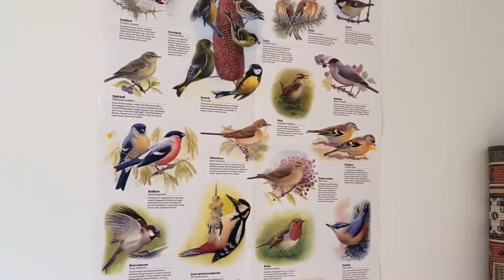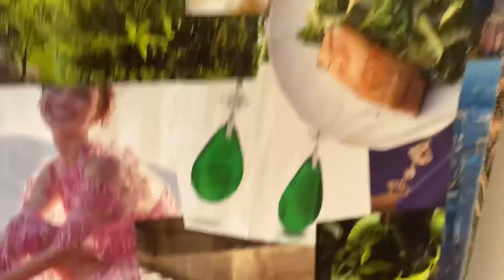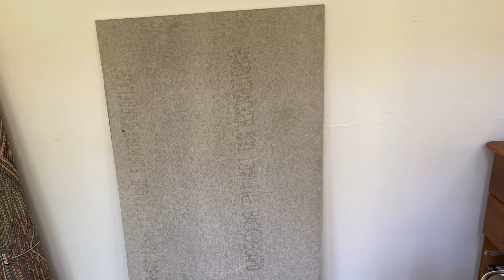Leytonstone, London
There are lots of things to thank for ngayon kahit lockdown. It’s because I can’t go to work I was able to do something else para malibang. Nag youtube at natutong mag edit at heto pa nagpintura kahit kinopya lang. Wala naman reklamo at grateful naman dahil sa good health, ganito pala ang magretire!